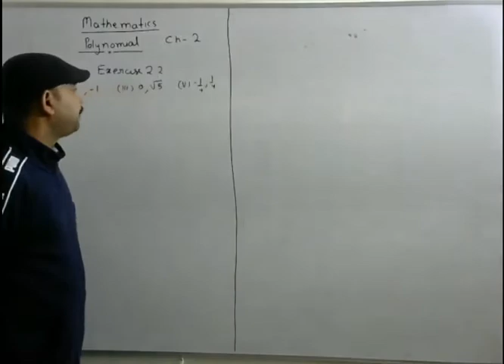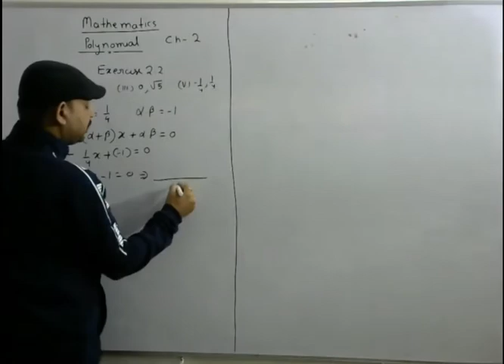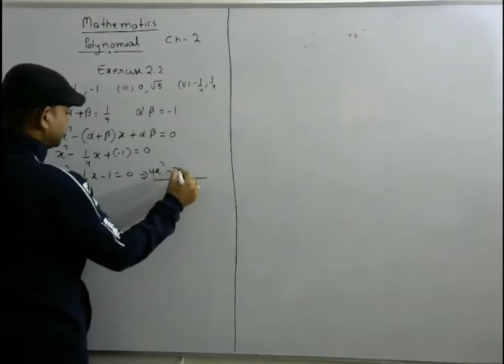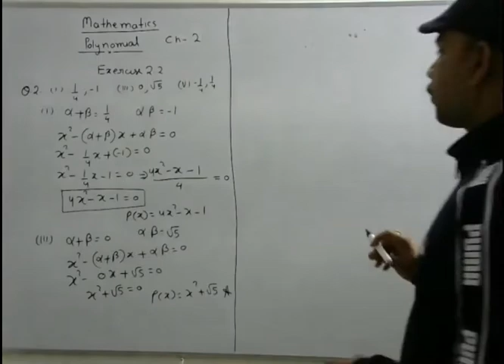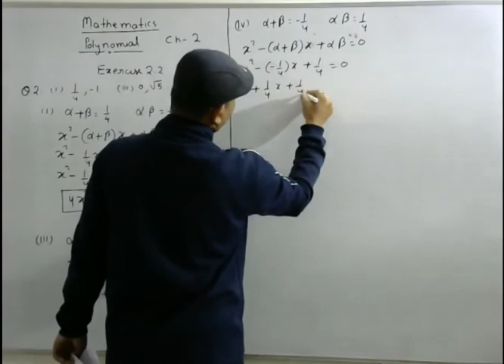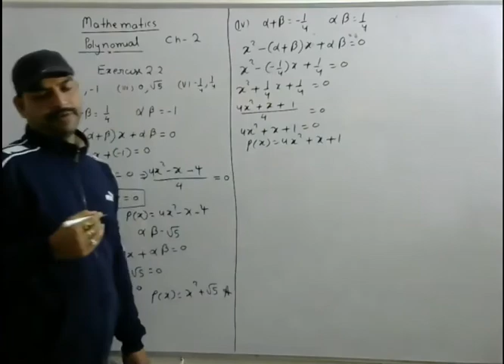Ex 2.2 Q-2